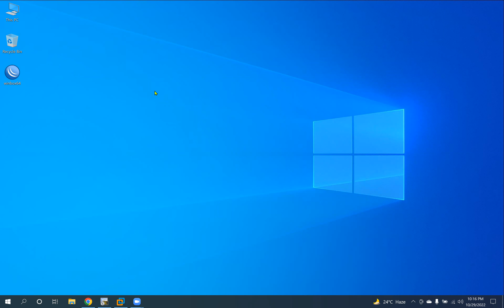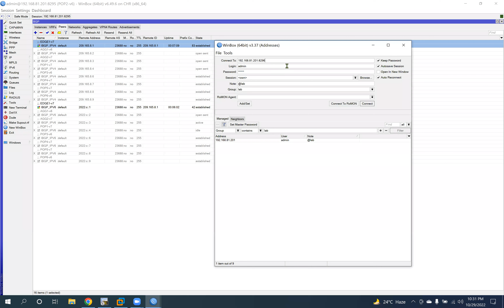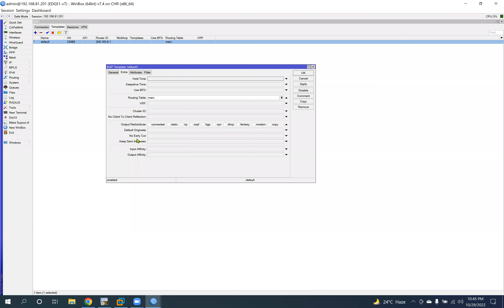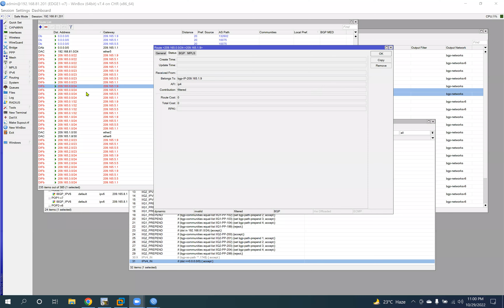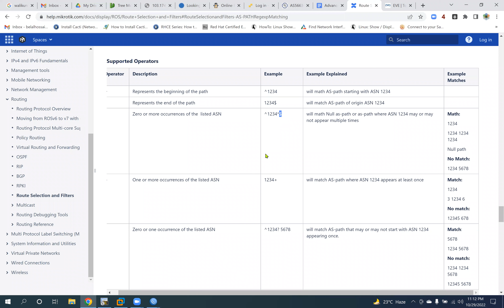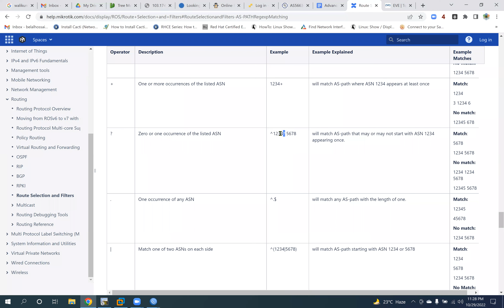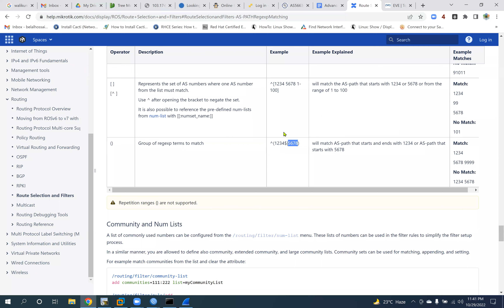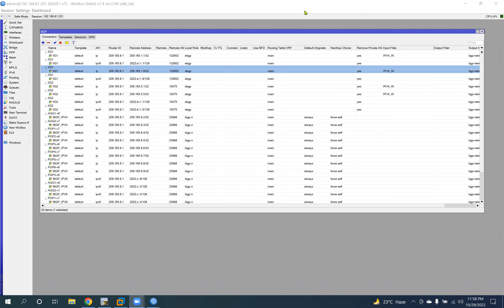Advanced MikroTik Class9 2022-10-29[BGP- Part5]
1) BGP Route Reflector
2) AS-PATH Regex Matching